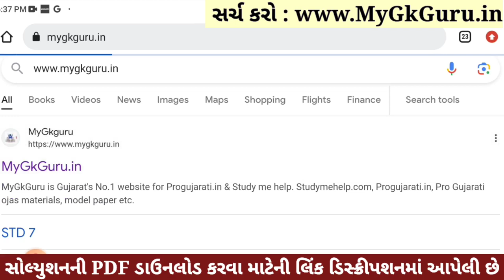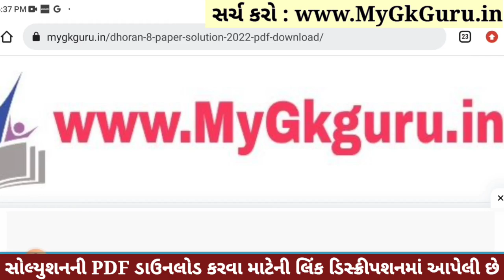💥 Std 8 Science Paper Solution 2023 80 Marks, Dhoran 8 Vigyan Paper Solution 2023 Std 8 Science